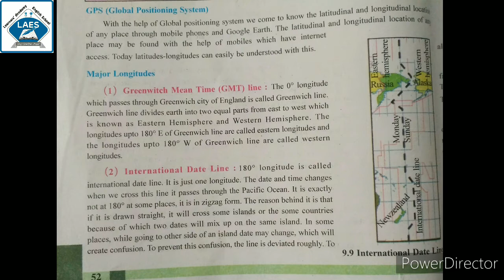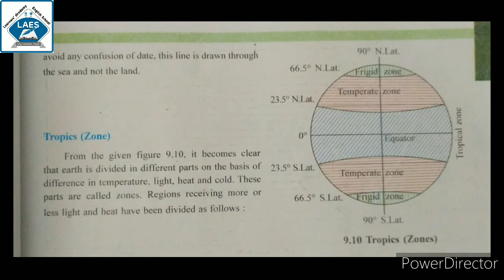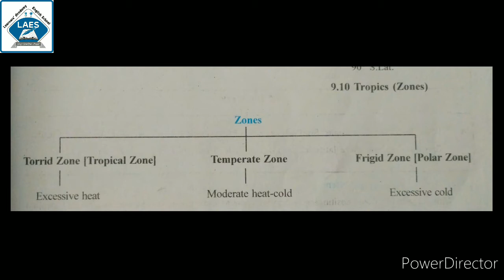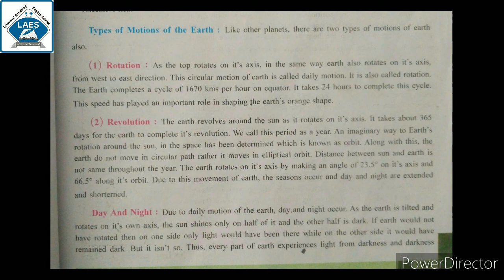Std 6th Social Science Ch-9 The Earth Our Habitat Part-5